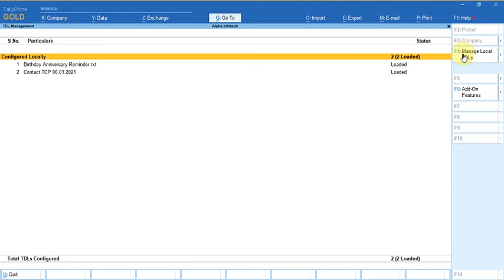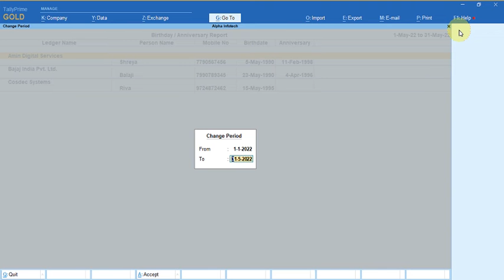Tally Add On : Birthday Anniversary Reminder in Tally in Tally Prime software.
If User want to wish their valuable customer when their birthdays or anniversary will come but it’s not possible to remember all the dates of birthdays and anniversary of the all customer. With this add-on user gets Reminder report of birthday and anniversary of person belongs to their party name created in tally to wish their customer. Birthday and anniversary reminder report will remind user to wish their valuable customer on their birthday or an anniversary. User can enter Multiple Persons Birthday or Anniversary in Single Ledger.